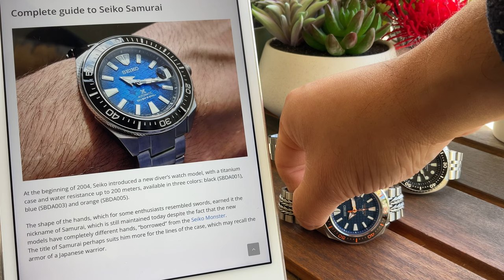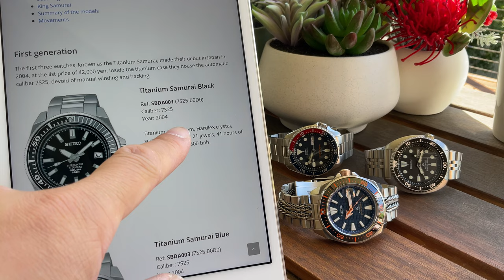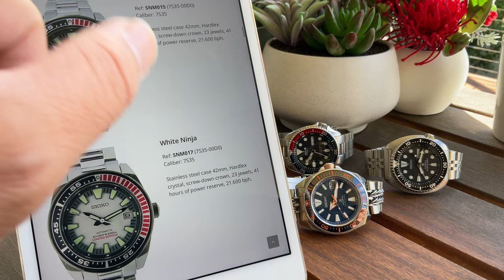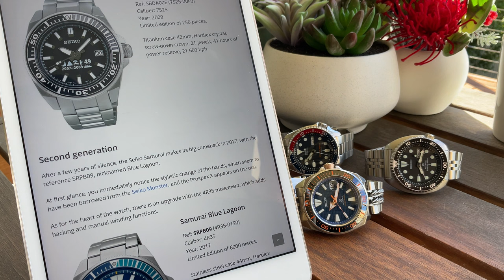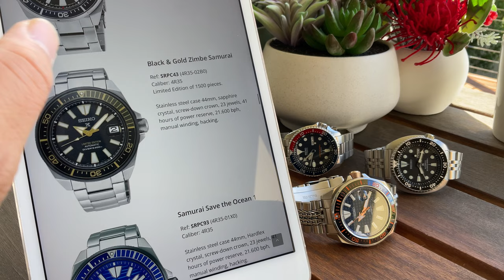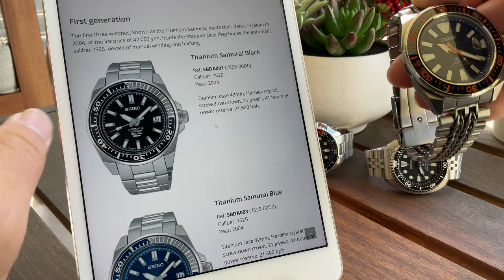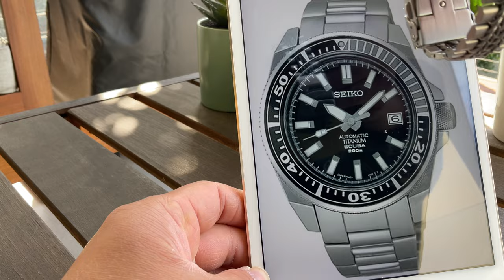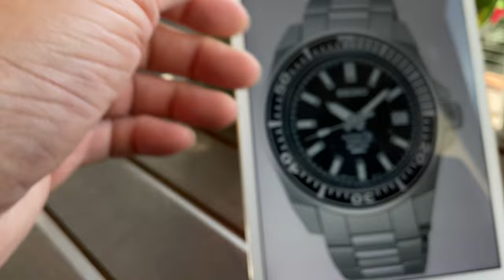The Seiko SRPH43 Blue Coral Reef King Samurai is the Greatest Samurai of All Time